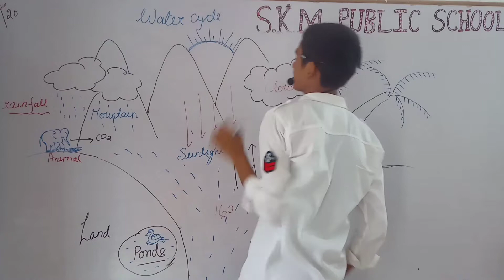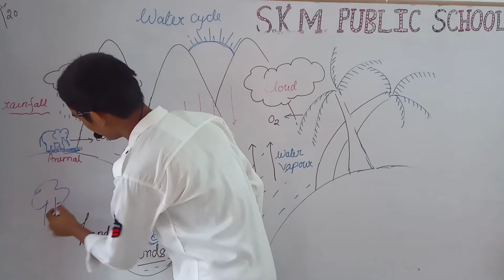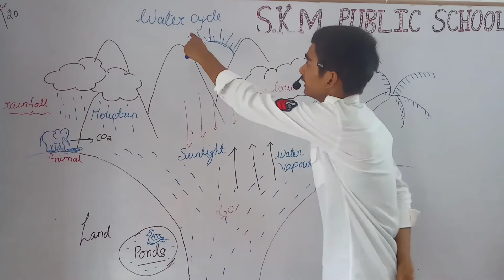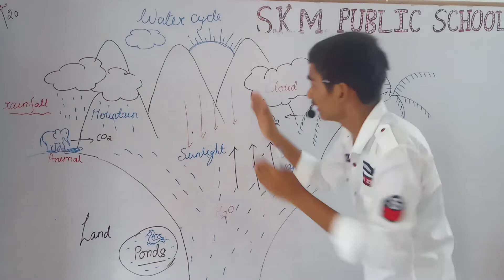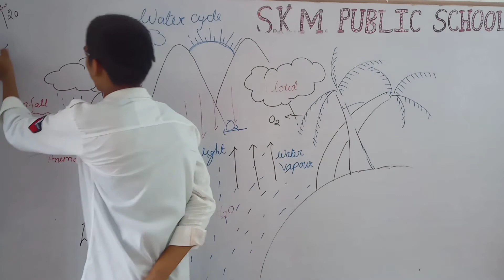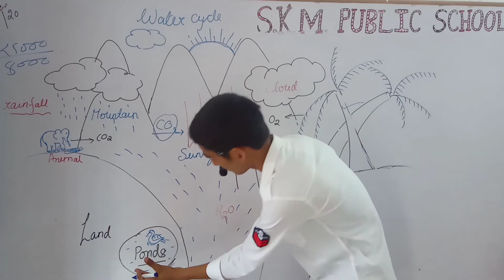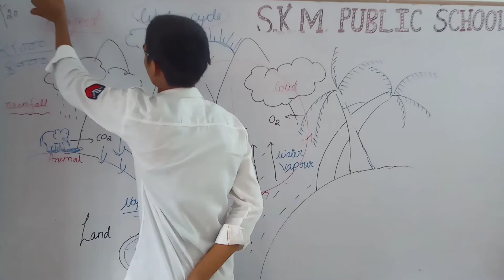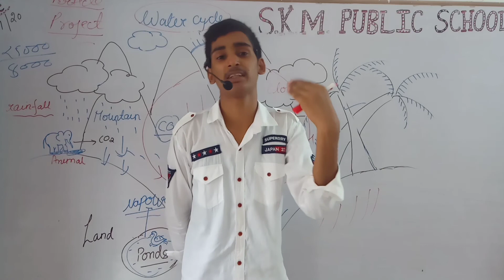📘💣TOPIC WATER 💦 CYCLE 📘S.K.M. PUBLIC SCHOOL SULTANPUR 🇳🇪 ANUBHAV ji 🌹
👏༺꧁जयश्रीराम꧂༻༺꧁जयश्रीराम꧂༻༺꧁जयश्रीराम꧂༻༺꧁जयश्रीराम꧂༻༺꧁जयश्रीराम꧂༻༺꧁जयश्रीराम꧂༻༺꧁जयश्रीराम꧂༻༺꧁जयश्रीराम꧂༻༺꧁जयश्रीराम꧂༻
༺꧁जयश्रीराम꧂༻ ༺꧁जयश्रीराम꧂༻༺꧁जयश्रीराम꧂༻༺꧁जयश्रीराम꧂༻༺꧁जयश्रीराम꧂༻༺꧁जयश्रीराम꧂༻༺꧁जयश्रीराम꧂༻༺꧁जयश्रीराम꧂༻༺꧁जयश्रीराम꧂༻༺꧁जयश्रीराम꧂༻
༺꧁जयश्रीराम꧂༻ ༺꧁जयश्रीराम꧂༻༺꧁जयश्रीराम꧂༻༺꧁जयश्रीराम꧂༻༺꧁जयश्रीराम꧂༻༺꧁जयश्रीराम꧂༻༺꧁जयश्रीराम꧂༻༺꧁जयश्रीराम꧂༻༺꧁जयश्रीराम꧂༻༺꧁जयश्रीराम꧂༻
༺꧁जयश्रीराम꧂༻

S.K.M. PUBLIC SCHOOL SULTANPUR 🇳🇪🏢💐 ADMISSIONS OPEN 🏢 ADMISSIONS FREE 🌹🇳🇪 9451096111,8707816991💯